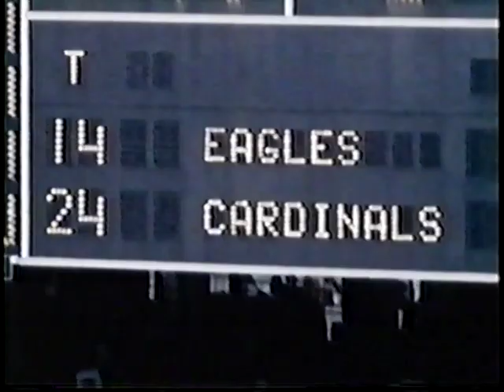1980 St Louis football Cardinals highlight film (NFL Films)